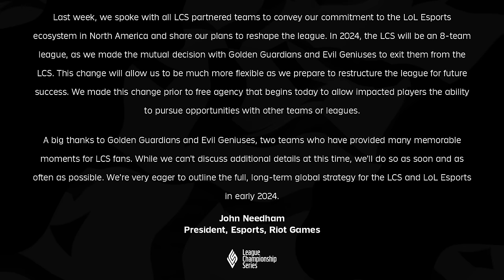GG and EG Leave the LCS, LCK Free Agent Madness | 2024 LoL Offseason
The LCS drops a bombshell by announcing GG and EG are leaving the LCS for 2024
The LCK gets the offseason rolling with 11 players from Worlds entering free agency